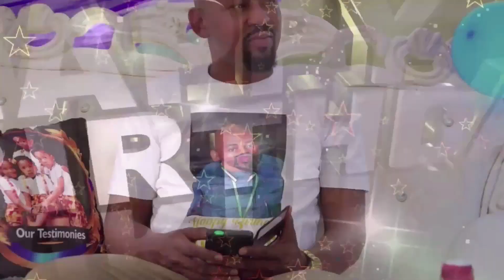HAPPY BIRTHDAY TO ENGR. (MRS.) ADERONKE AYANTOYE ADELEKE || A.O.Bee Media